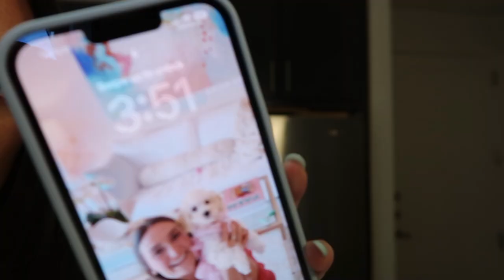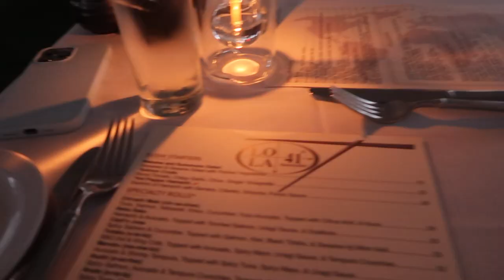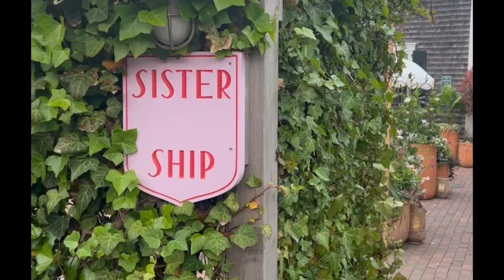A Week on Nantucket I Exploring the Island & Relaxing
I went to Nantucket for the week with Hudson and it was the most amazing week! Enjoy the clips from the trip :)

xoxo,
Rives